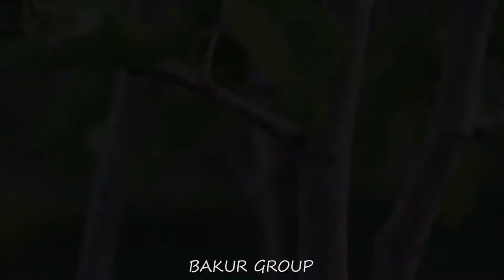Nevin & Müjdat Düğün Klibi Ata Ailesi